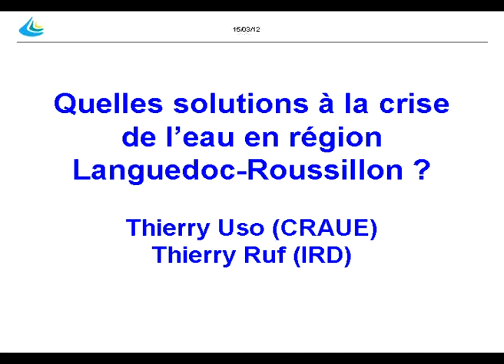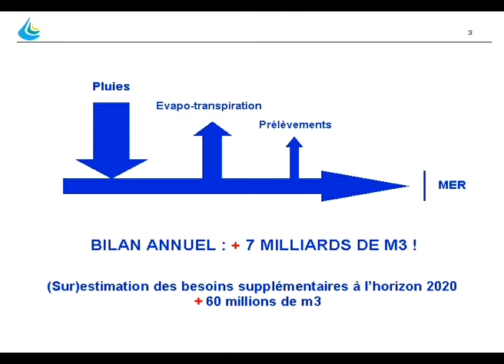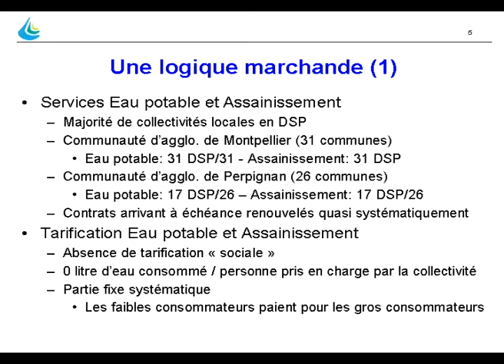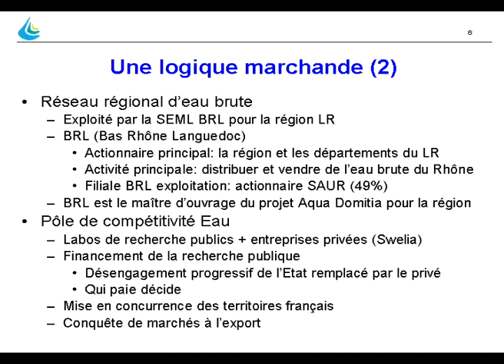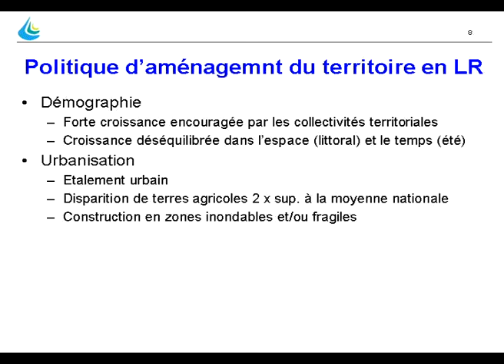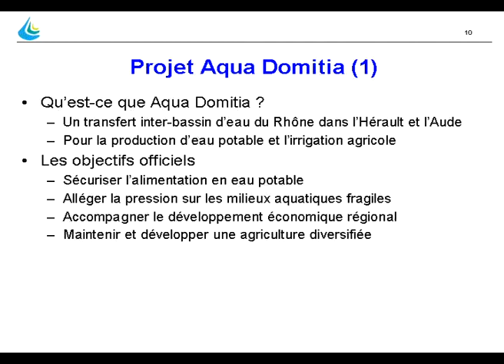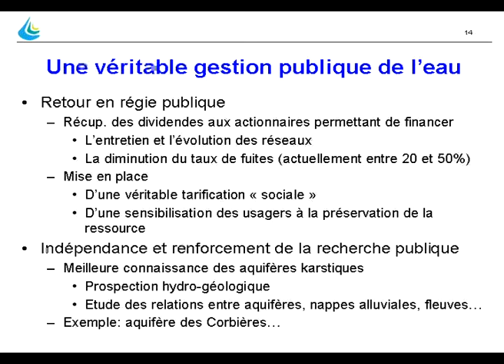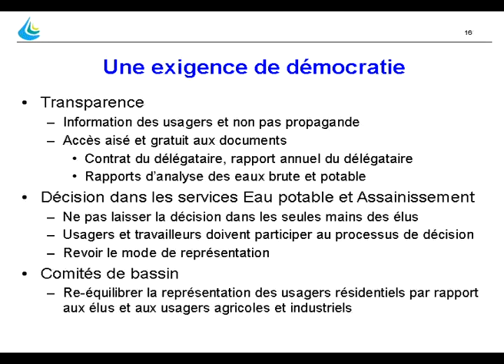Quelles solutions à la crise de l'eau en Languedoc-Roussillon (FR)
Présentation donnée au Forum Alternatif Mondial de l'Eau dans le cadre de l'atelier "Modèles de gestion publique de l'eau", le 16 mars 2012 de 13h00 à 15h15